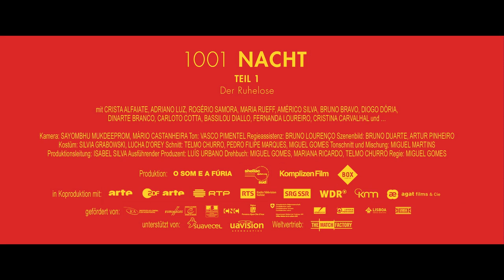1001 NACHT - DER RUHELOSE | Trailer deutsch german [HD]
| "1001 Nacht - Der Ruhelose" (Trailer deutsch german) | Kinostart: 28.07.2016
DANKE! :)

Offizieller deutscher Kino-Trailer zu dem Film "1001 Nacht - Der Ruhelose".

Originaltitel: As Mil e Uma Noites: Volume 1, O Inquieto
Filmdrama, DE/FR/CH/PT/ 2015
Filmverleih: Real Fiction Filmverleih
Filmlänge: 130 Minuten
FSK-Altersfreigabe: ab 12 Jahren
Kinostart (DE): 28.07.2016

Schauspieler/Darsteller: Miguel Gomes, Crista Alfaiate, Carloto Cotta, Adriano Luz, Rogerio Samora, Maria Rueff u.a.

Regisseur: Miguel Gomes